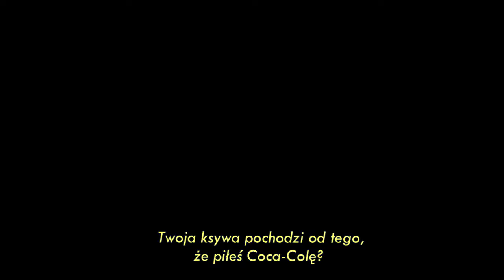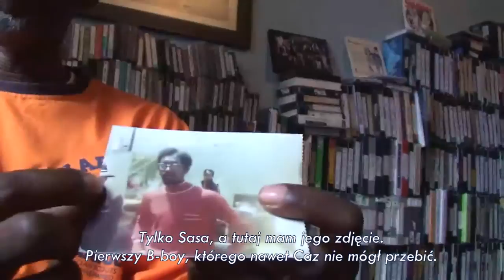Coke La Rock: Pierwszy MC w historii rapu / First MC in the history of hip-hop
Unikatowy wywiad z pierwszym MC w historii. 58-letni Coke opowiada o początkach hip-hopu, historii Bronxu i przyjaźni z legendarnym Kool Herc'em. Raper przedstawia realne spojrzenie na tamte czasy oraz atmosferę jaka panowała w latach 70-tych.